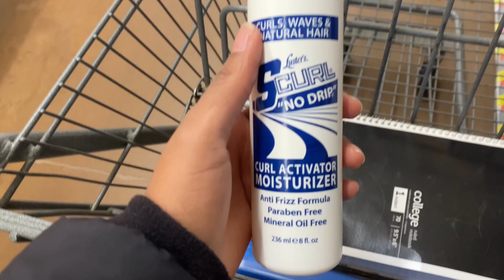Hair Product Review | S Curl Activator Moisturizer | Same Product on 2 Different Textures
Hey Guys…In this video, I tried a product recommendation from one of my viewers. If you guys want to see me try any other products on mine and/or Lola’s hair let me know down in the comments. Thank you guys for all of your kind comments, love and support.